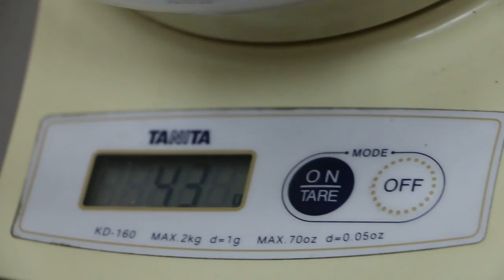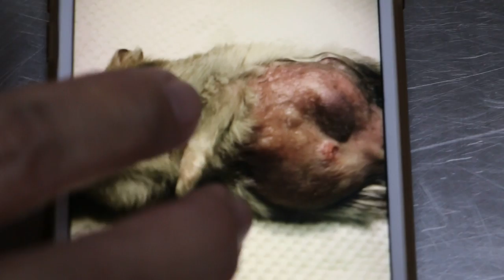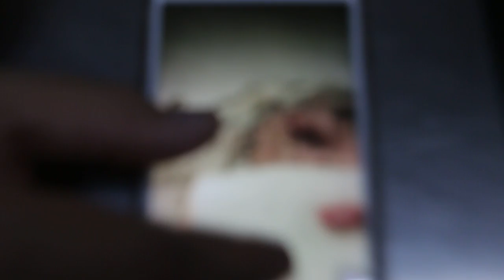A dwarf hamster bites his stitched wound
A wrap around bandage is necessary